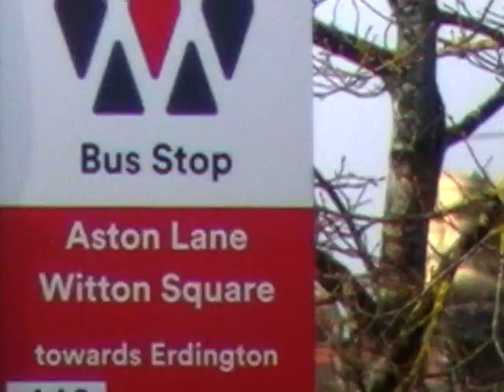Completely Ruined Drain In Birmingham Suburb Of Aston,Thursday, 24 March 2022,Please subscribe/share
The drains in the Birmingham suburb of Aston are in an appalling state,  many of the drains are full to the brim with filthy water, dirt, earth, and/or rubbish/litter.  None of the contents of the drains are moving and this suggests that the entire drainage/sewage network in the area is blocked in the same way meaning there are hundreds of thousands of gallons of filthy water trapped under the ground. I would worry that it wont be long until people are beginning to feel ill thanks to this problem, being in close proximity to so much filthy water, rubbish and litter that is one big mess and is years old wont make anyone feel any better will it and the problem will only get worse as the people responsible for the drains, drainage and sewage have not and will not do any repairs and/or maintenance, which is very strange as they still charge everyone with water rates and taxes.
Our campaign is complaining to the council, water companies and highways agency and have a group of over 40 people supporting us so far ,please contact us with your name and permission to add your name to our letters in support, it wont be long before what we say is taken seriously, especially when we get more people to support us, please view our letters here on google drive;

Here are our other links;

Please follow us and share all our links.
Help us raise awareness of this terrible problem.
Please inform us of any problems with full drains near to you and help us build up a picture of what is happening in the whole country.
Every drain we have inspected in the West Midlands is full of filthy water and/or rubbish and in some cases full of dirt/mud/plants/grass,   why do we pay our bills and taxes if this is the service we receive.
Please send us your contact details and permission to add your name to the list of people supporting our letters of complaint and concern to the council/s, water companies and highways agency.
Please support our campaign any way you can.
To tackle this problem we need all the help we can get.
The facts that none of the water in the drains is moving or flowing and the level of water does not subside , even when it has not been raining, suggest that the entire network of underground drainage and sewage piping and waterways is blocked and full of hundreds of thousands if not millions of gallons of the same filthy water and other contents which we can see in the drains., this is both a serious health hazard and causing major problems.
When the weather is cold the contents of the blocked drainage system freezes and expands, there is so much water trapped that as it expands and retracts it is pulling the roads and pavements on the surface out of shape, causing millions of pounds worth of damage, leaving places looking untidy, haphazard and unmaintained and making it dangerous to walk on the pavements due to upraised paving stones and slabs, it is also affecting wheelchair and pushchair users by making it harder for them to get around thanks to having to negotiate the damage.  The huge amount of water trapped in the underground pipes and waterways is also lowering the temperatures of areas when frozen, with all the pipes and waterways full of frozen water turning the cities and towns effected into giant refrigerators.
At times in certain areas the water contained in the blocked drainage/sewage network is seeping through the floor and making the floor, roads and pavements wet without it raining. The water and other contents held in the blocked drainage/sewage system will only get dirtier and become all the more easy for bacteria to grow and disease to spread in. For all these reasons the drains and drainage/sewage system needs unblocking as soon as possible.
WE ARE CALLING ON THE COUNCILS, WATER COMPANIES, HIGHWAYS AGENCY AND GOVERNMENT TO TAKE IMMEDIATE, BOLD AND DECISIVE ACTION TO HAVE THE DRAINS UNBLOCKED AND ALL RELATED PROBLEMS ADDRESSED.
JOIN OUR CAMPAIGN
PROTECT THE PUBLIC